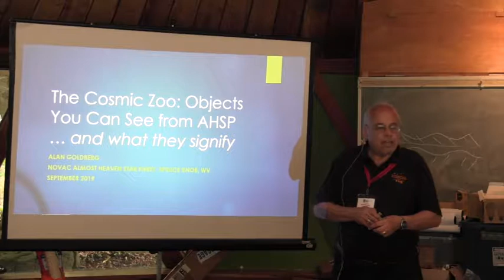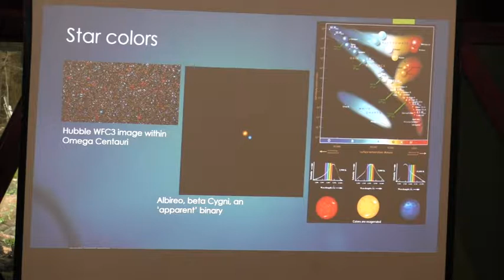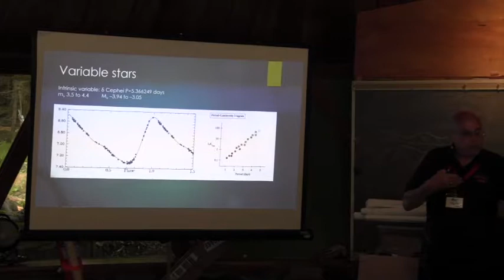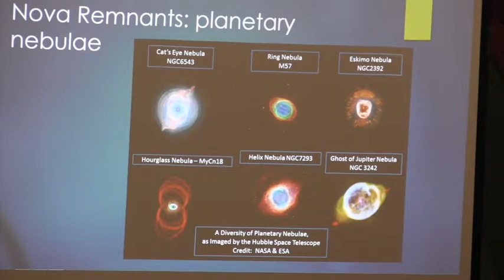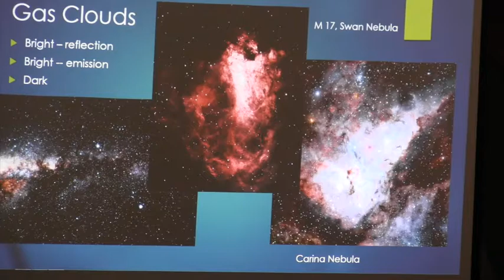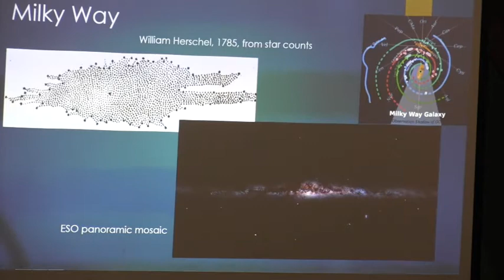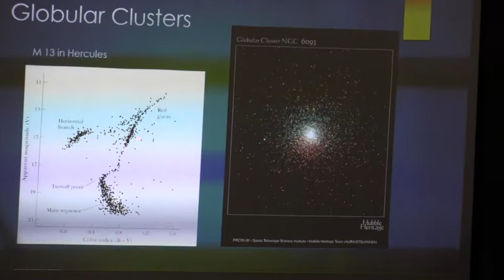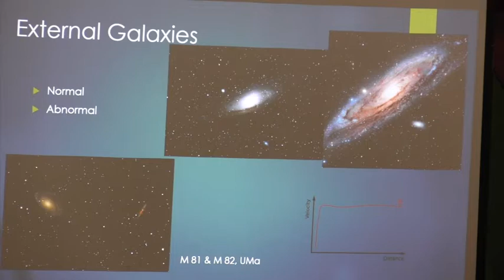Cosmic zoo: nature of the objects you can see at AHSP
Alan Goldberg speaking at AHSP on Cosmic zoo: nature of the objects you can see at AHSP